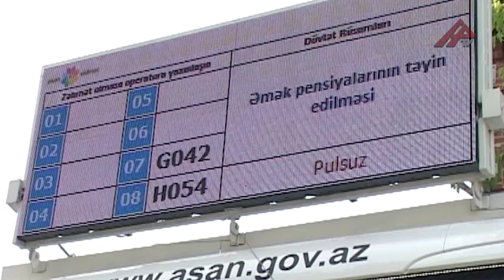Səyyar ASAN xidmət Şəkidə-APA TV